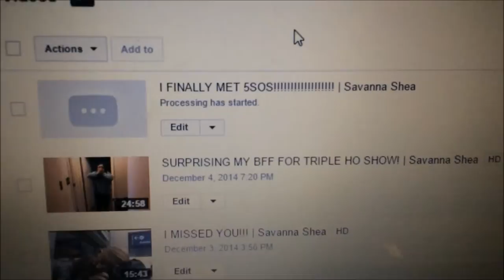I DON'T WANT TO LEAVE :( | Savanna Shea Vlog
Ughhh this week was perfection I didn't want to go back to AZ :((